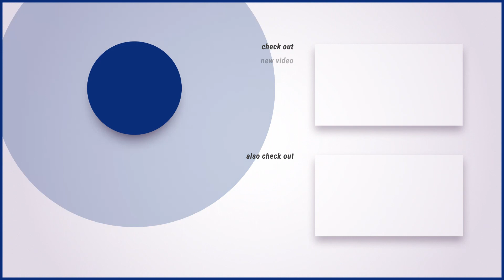Searching Where to Live in Boise Idaho [EVERYTHING YOU NEED TO KNOW]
Searching Where to Live in Boise Idaho [EVERYTHING YOU NEED TO KNOW] - Thinking about moving to Boise, Idaho and you don't know which suburb would work best for you and your family? Don't worry you're not alone. One of the most common questions we get from people looking to move to Boise is about its suburbs. In this video, we cover every area you should look at before making your final decision!

In this video of moving to Boise Idaho we discuss in depth Eagle Idaho, Star Idaho, Middleton Idaho, Caldwell Idaho, Nampa Idaho, and Meridian Idaho which are all the top areas to live in Boise Idaho.

📲 We have so many people contacting us who are moving here to Boise, Idaho, and we ABSOLUTELY love it! Honestly, if you are moving or relocating here, we can make that transition so much easier for you!!

Living in Boise Realty Group, brokered by eXp Realty.

Shawn Tomich
Lisa Trexler